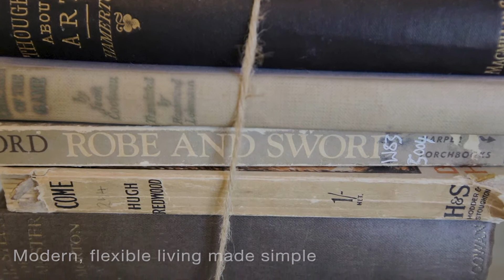Miller Homes Showhome Tour - The Knightley housetype, Austen Fields, Medstead, Southern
Surrounded by miles of beautiful countryside, with the South Downs National Park stretching away to the east, Austen Fields is a peaceful new neighbourhood of modern, energy efficient two, three and four bedroom homes within a few minutes’ walk of the picturesque centre of Medstead, a village of immense charm. With its strong sense of place, this small and prestigious development presents a rare opportunity to put down roots in a mature, welcoming community.

One of the UK’s most picturesque regions, Oxfordshire has a lot to offer any house hunter looking to enjoy the best of rural life along with excellent transport links, amenities and cultural heritage, not to mention a wealth of leisure activities for all ages.

Situated in the south east of England, Oxfordshire lies between the River Thames, the Cotswolds and the Chilterns. The region is home to an abundance of natural beauty, with rolling hills, meadows, woodlands and rivers.

The Vale of the White Horse is perhaps the best-known feature of the Oxfordshire countryside. Named after the Uffington White Horse, the vale is in the valley of the Ock and features a 374 foot long horse carved into the hillside and there are many ancient remains that have been discovered in the area.

Oxford itself, home to one of the world’s oldest and most prestigious universities, contains a large number of attractions and cultural exhibits with the campus buildings, libraries and museums all worth a visit. The city also boasts a range of excellent restaurants and bars and a punt along the River Thames is not to be missed.

Oxfordshire has already proven a popular choice with our customers and there has already been a lot of interest from families in our developments there due to there being many excellent schools in the area. Interestingly Oxfordshire also has one of the highest life expectancies in the UK.

Just a short drive away from our developments are fantastic family activities including the  South Oxford Adventure Playground and The University of Oxford Botanic Garden and its other leisure activities, health clubs and stunning outdoor spaces places Oxfordshire as a highly desirable area to live.

Being less than an hour on the train to London, the town of Didcot is ideal for commuters who like convenience for work and the community feel you get from living in a village. The Didcot Railway Centre museum is home to a unique collection of Great Western Railway steam engines and vehicles. Visitors can even try their hand at driving a steam engine. For some escapism, residents of the village can enjoy the latest blockbusters at the town’s local cinema.

A quiet village with bags of character, Steventon is popular with homebuyers for its handful of traditional pubs and eateries. There are lots for the family with a variety of sports clubs and centres and it even hosts its own annual music festival, the Truck Festival.

Drayton benefits from extensive outdoor space for teaching and Drayton Community Primary School utilises this to great effect with its extensive offering of sporting activities and after school clubs. Also in Drayton is the John Mason School in Abingdon for secondary education and The Marcham Road Health Centre in Abingdon making the development highly convenient for families.

Miller Homes has a number of developments in Oxfordshire, in towns including Drayton and  Steventon with once launching soon in Didcot. Whether you’re looking to soak up some history or enjoy a quiet life in the countryside, there’s something for everyone in this idyllic region.